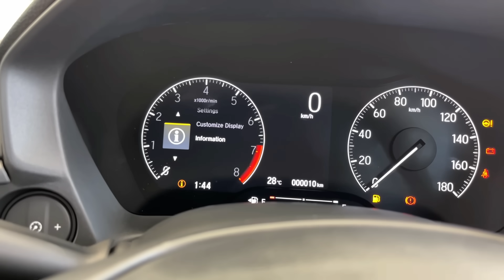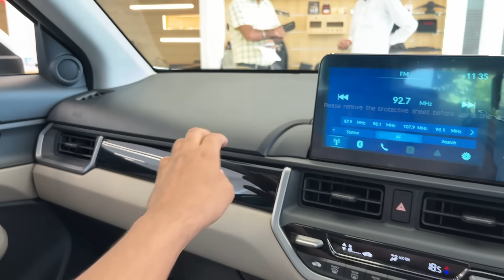*Most Demanding Variant* New Honda Elevate VX | 2 lakh Cheaper Than Creta - Review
Watch in this video- *Most Demanding Variant* New Honda Elevate VX | 2 lakh Cheaper Than Creta - Review